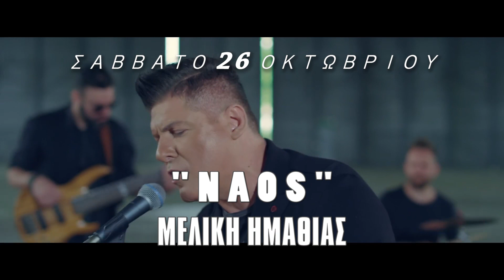Dimitris Giotis - NAOS LIVE CLUB MELIKI 26/10/2019